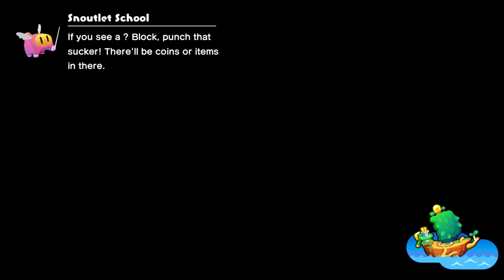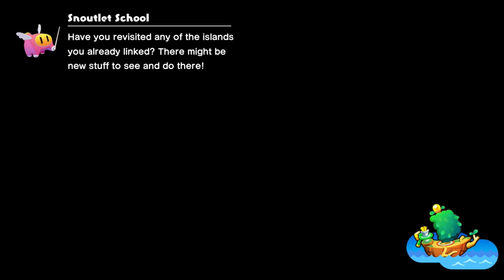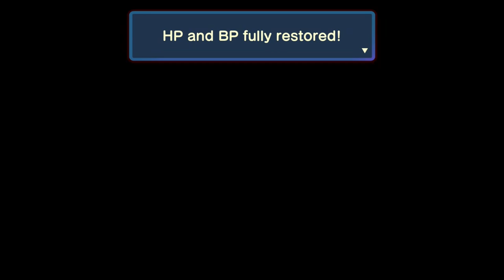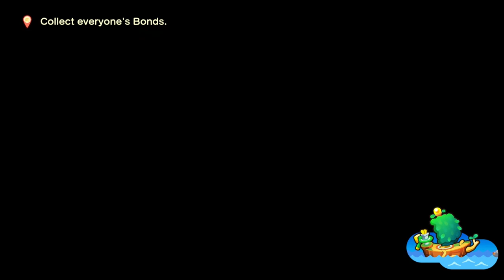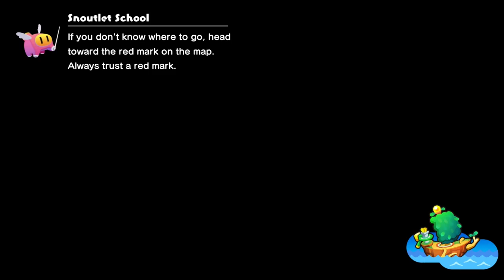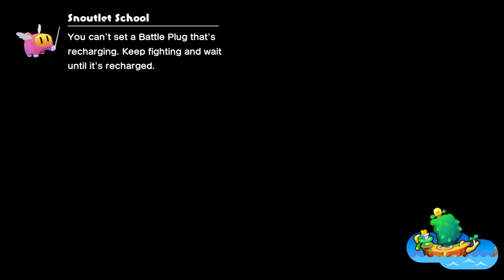The Name's Bond - Mario & Luigi: Brothership [23]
Fire and ice combining in the best possible way. I'd say they did this Bros. Attack justice. Anyways we got lots of hunting to do if we want to go to Reclusa's place.